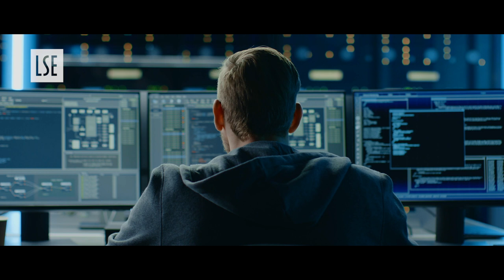LSE Automation: Implementation in Business Online Certificate Course | Trailer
Watch this trailer for the Automation: Implementation in Business online certificate course from the London School of Economics and Political Science (LSE).

Over the course of six weeks, you’ll explore the capabilities and applications of emerging service automation technologies and discover how to effectively and ethically deploy these technologies within your organisation for optimal business value. You'll examine robotic process automation, cognitive automation, and artificial intelligence, and how these technologies are changing the way businesses are seeking to increase productivity, profitability, and customer satisfaction. You'll also explore the ethical implications employers face as they prepare for the future of work, and consider how intelligent automation technologies can be applied for social good. Walk away with a better understanding of how to deploy automation in your context, and an official certificate of competence from LSE.